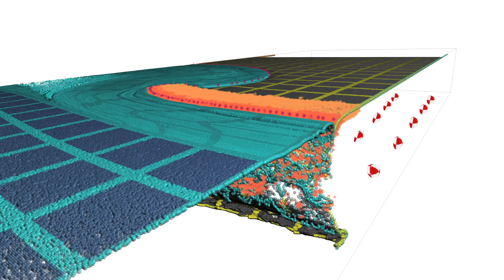Underworld Simulation of Indentor / Collision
A low-angle view of a numerical model of continental collision using the Underworld particle-in-cell finite element code. The map (1) shows the how to interpret the model in terms of the India-Eurasia collision. In the movie, the (Indian) indentor heads towards the viewer and crumples the crust into a mountain belt in the foreground. In the background, the crust escapes away from the viewer pulled by the subduction zone in the background.